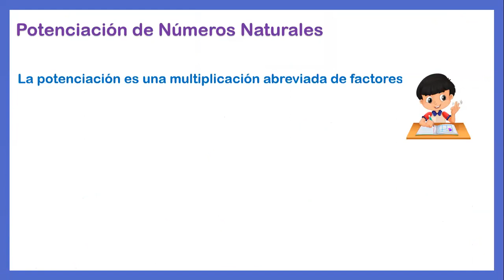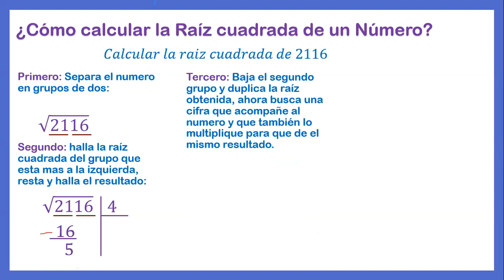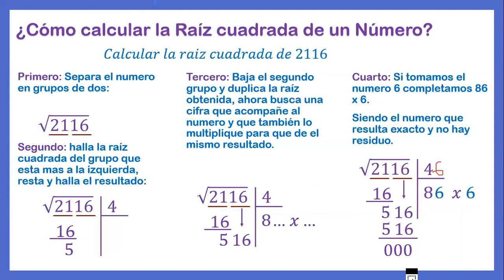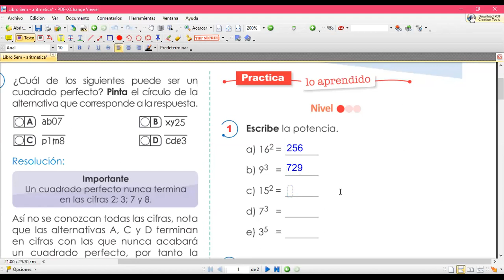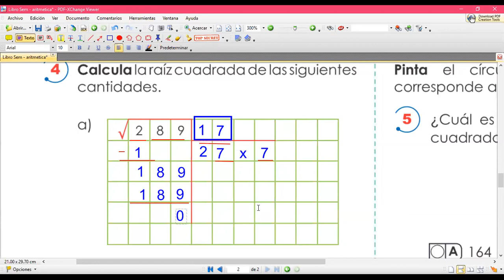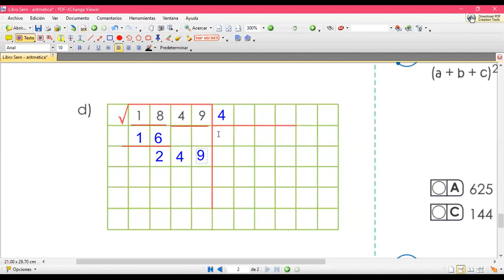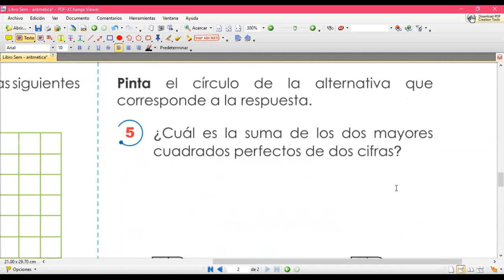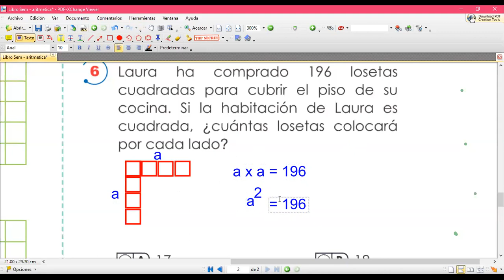Clases de Matemática: Potenciacion y Radicacion